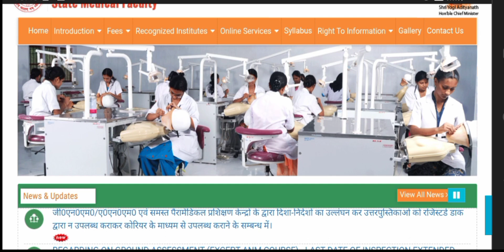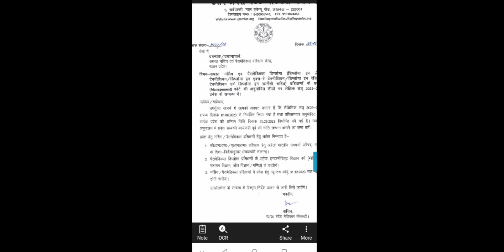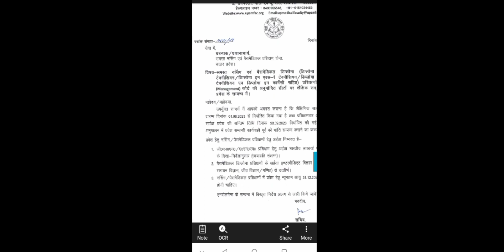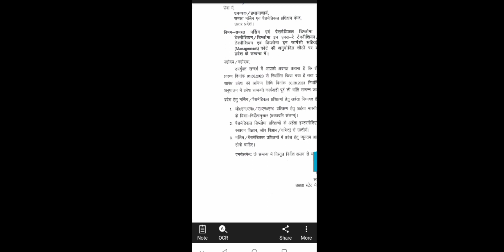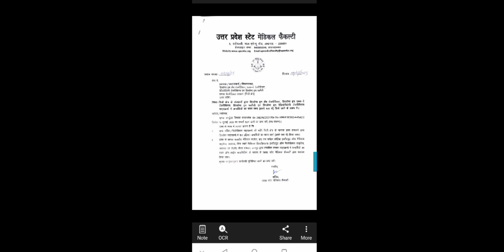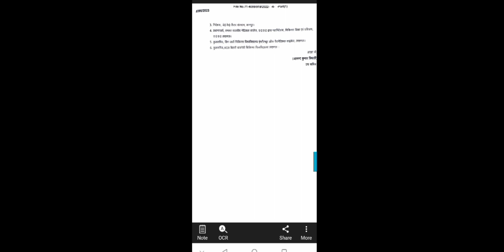DATE REALISED UP STATE MEDICAL FACULTY Addmission forme 2023-2024